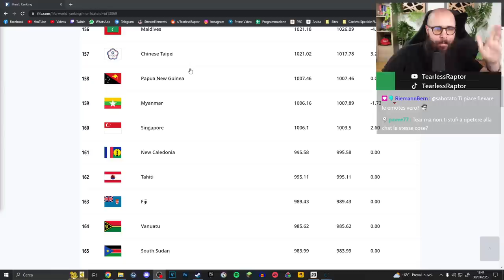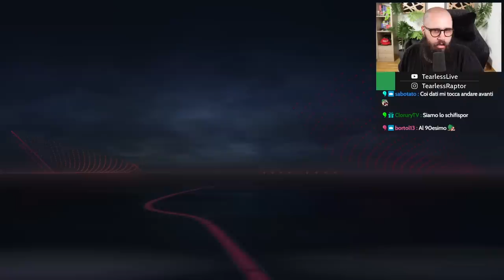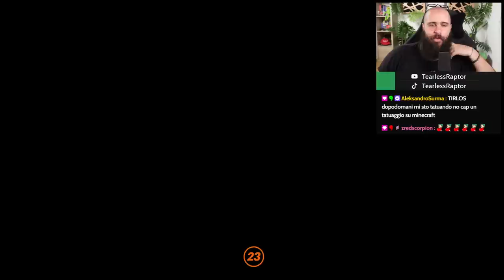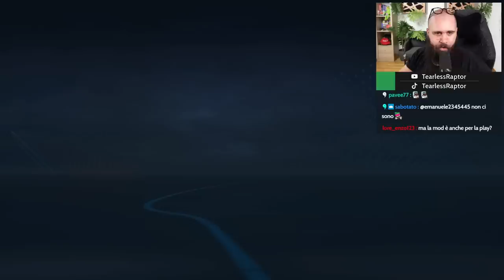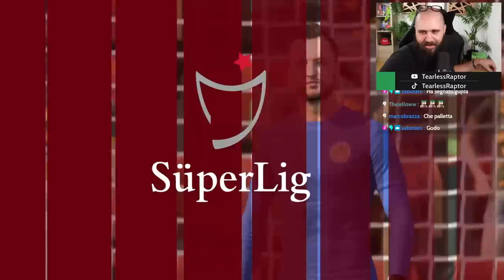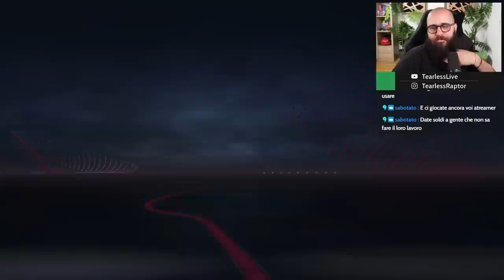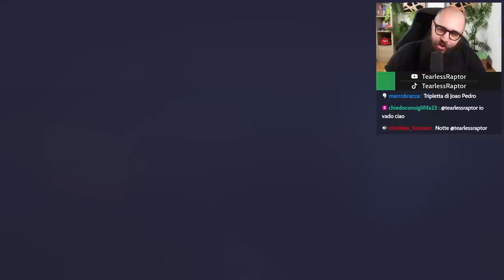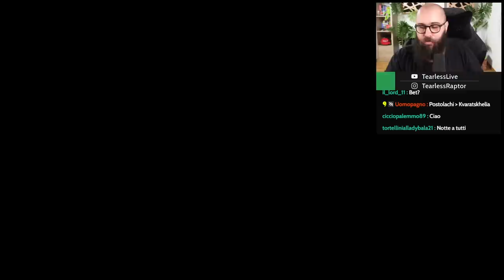FACCIAMO SCHIFO, MA VA BENE COSÌ! Un NUOVO FENOMENO in ATTACCO? | Carriera FIFA 23 Nadirspor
Secondo episodio della Carriera con il Nadirspor su FIFA 23, nella quale potremo utilizzare SOLO giocatori provenienti dalle 61 Nazionali Peggiori del Ranking FIFA. Oggi facciamo un po' di mercato.
🔴 PRIMO CANALE : @tearlessraptor
🟤 POSTAGGIO : @tirlossshitposting